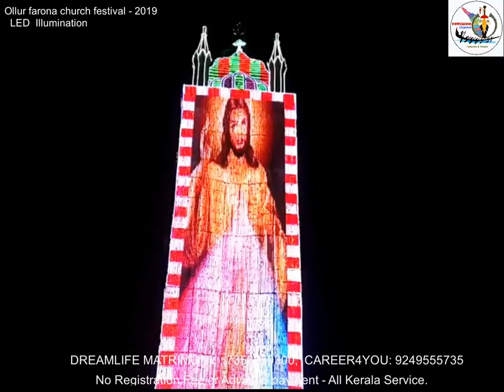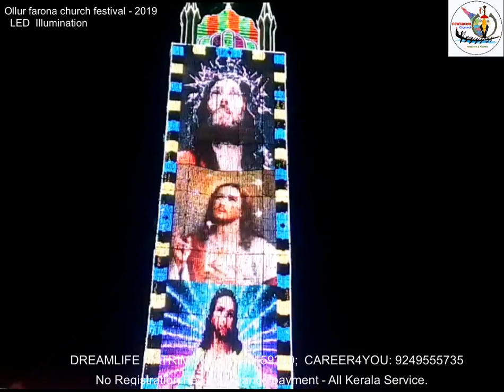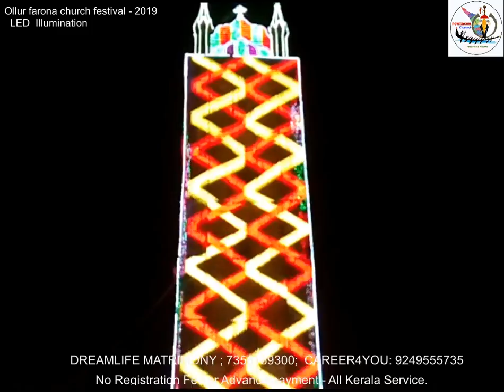LED Illumination Farona church Ollur Powercom Channel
The Ollur farona church is one of oldest Catholic Church of Kerala in Thrissur District.  The main deity is St.Raphel.  This church festival is well celeberated and people from all walk of Life.  This is the illumination video of the Church on the Festival day

Kerala Heritage Online Media

We provide through our POWERCOM CHANNEL, videos of Heritage based cultural programmes of Kerala on a regular basis.  This include Music, Dance, Festivals of all Religions and castes, Traditions, Customs, Rituals and Lifestyles.